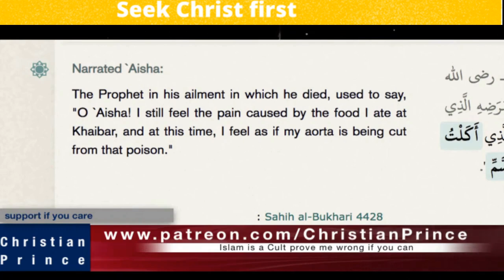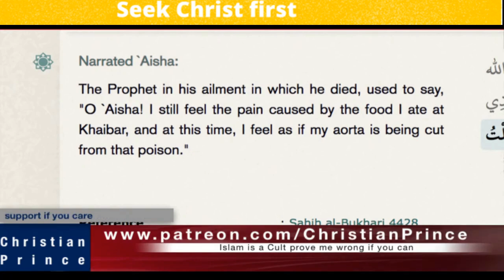Christian prince Explain what the Quran say about Muslim women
Christian prince,
Christian prince,
prophet muhammad,
islam alah,
islamic cartoon,
Christian prince
Christian prince
Christian prince
prophet muhammad
islam alah